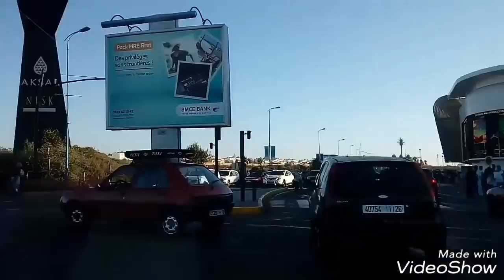علاش سديت داري و كريت، و علاش كنصلح دار الكرء؟؟؟جوابي على تساؤلاتكم.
سلام أخواتي في فيديو اليوم كنحاول نجاوب على تساؤلات بعض الأخوات و نوضح وجهة نظري فكنتمنى نكون وصلتها ليكم و تفهموني و ديما كنرحب بتعليقاتكم و تساؤلاتكم و إقتراحاتكم أيضا ،و شكرا